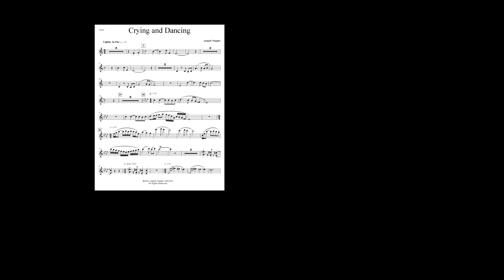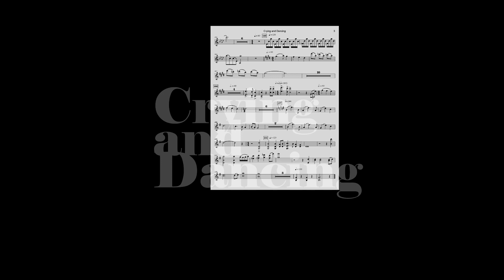Crying and Dancing - Violin Solo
Solo for advanced violin with piano accompaniment by Joseph Hasper. Music inspired by "Crying and Dancing" by Charles Dugan.

4"45" duration. Sheet music available at MusicNeo